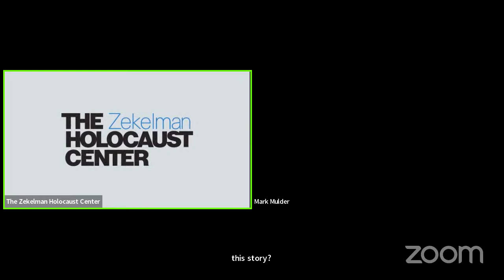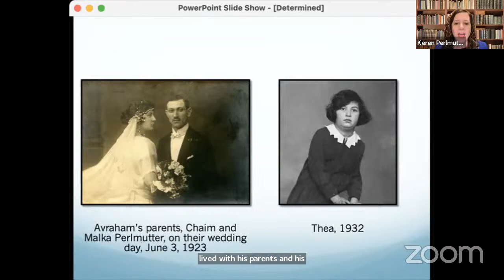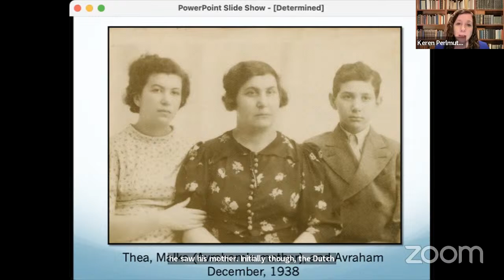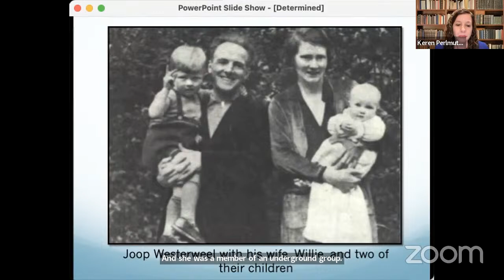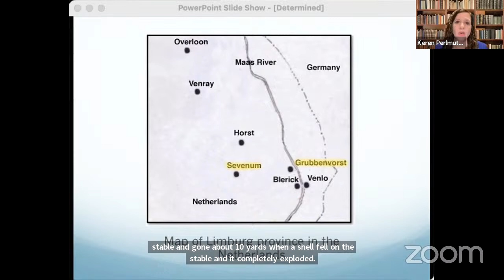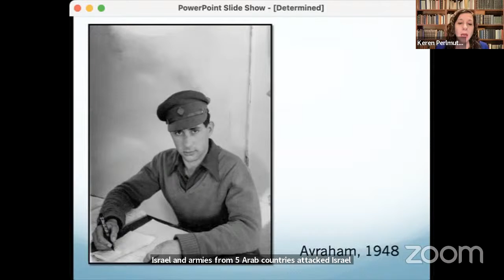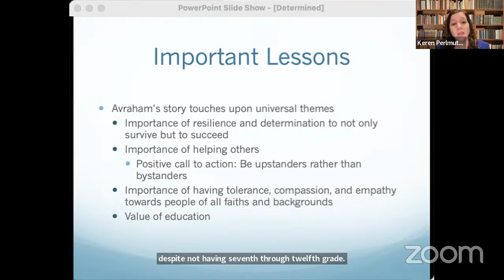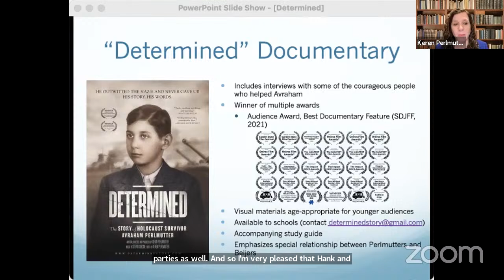Determined: The Story of Holocaust Survivor Avraham Perlmutter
During a war-torn childhood, Holocaust survivor Avraham Perlmutter formed an unshakable bond with the Beijers family that hid him in the Netherlands. This story comes vividly to life in a moving documentary.

Join Avraham’s daughter Keren Perlmutter, who directed the film, and descendants of the Beijers family for a conversation on the lasting effects of human kindness even in the darkest of hours.

Teaching the power of choice to perform acts of kindness or commit evil, & the importance of keeping memory alive. To learn more about The Zekelman Holocaust Center (The HC),